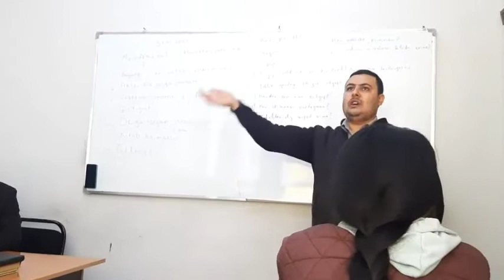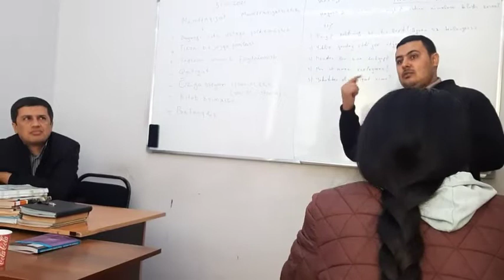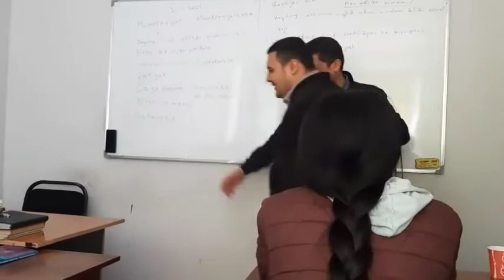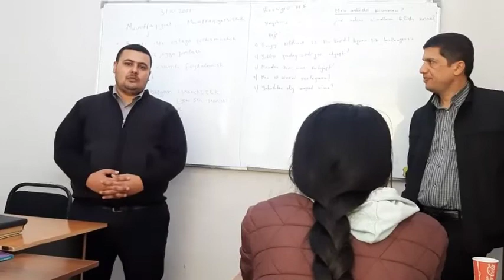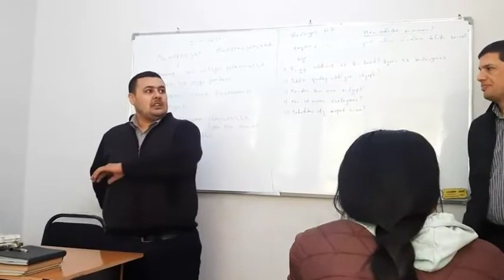Biz ximiya va biologiyadan kadrlarni tayyor sifatli o'qituvchi qilib uchirma qilamiz.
Biz ximiya,biologiya va barcha fanlardan kadrlarni oliy ma'lumotsiz lekin tayyor sifatli o'qituvchi qilib uchirma qilamiz.. Ularga institutning qizil diplomini bersa ham arziydi..

"Buxoro-Avitsenna"da o'tkazilgan treningdan lavha. Mehmon TTA Nevrologiya va Tibbiy psixologiya kafedrasi doktoranti-vrach Ibodov Bekzod bo'ldilar.
😇Buxoro-Avitsenna o'quv markazi o'z oldiga yuksak maqsadlarni qo'ygan mehnat va mashaqqatdan qo'rqmaydigan yoshlarni ilm olishga chaqiradi!

👩‍🎓Siz shu millatni rivojiga o'z hissangizni qo'shmoqchisiz, lekin qaysi kasb egasi bo'lishda ikkilanyapsizmi? Unda Chilonzordagi Buxoro-Avitsenna o'quv markaziga kelib, barcha fanlarda qatnashib,o'zingiz qiziqqan sohani aniqlab oling! Buning uchun professional ustozlarimiz o'z maslahat va tajribalarini ham ayamaydilar!

💎 Biz ta'limning sifatini kafolatlaymiz!